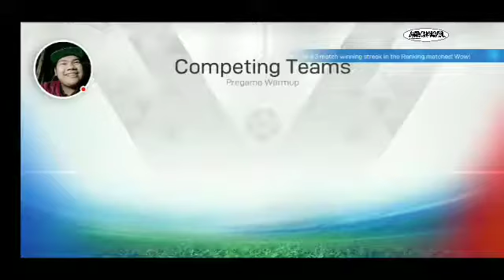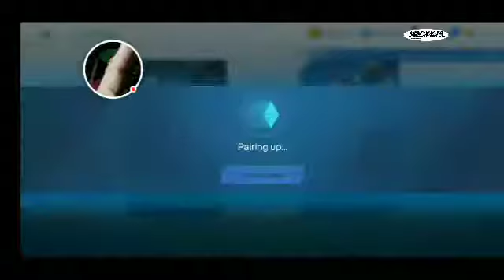let's play : champion of the fields part 2